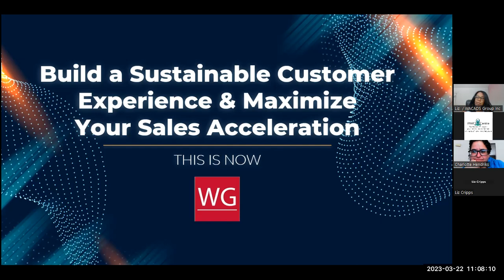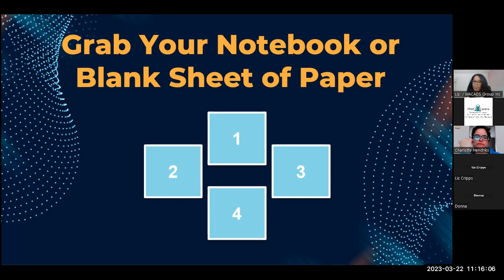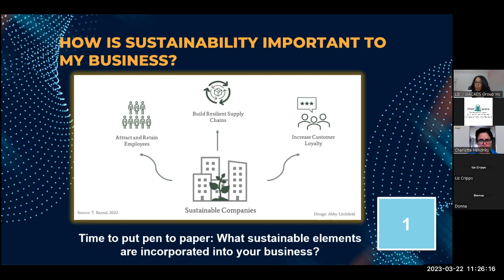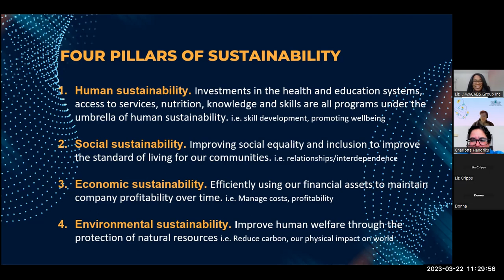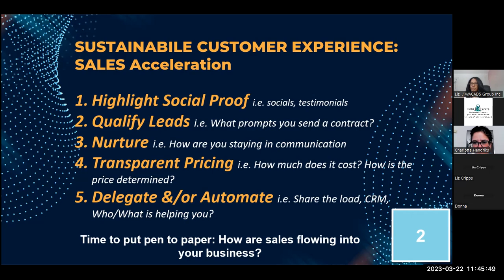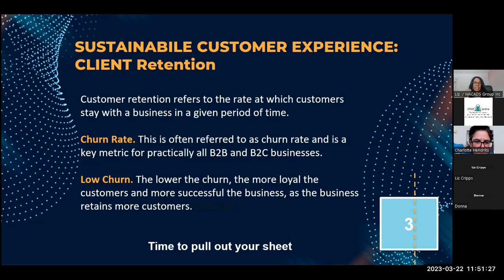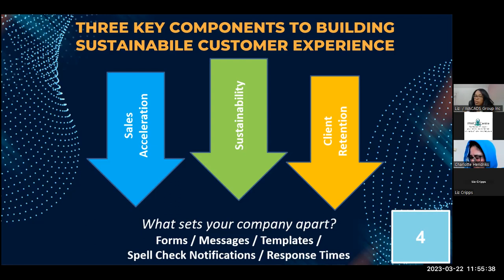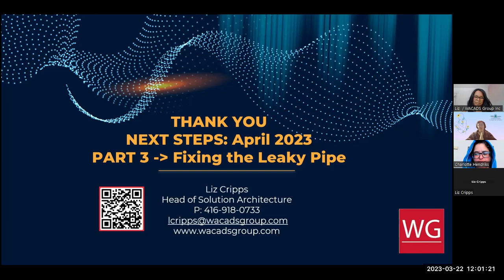Build a sustainable Customer Experience & Maximize Your Sales Acceleration.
Making the Money
Presented by Liz Cripps of WACADS Group Inc

This is a hands-on session where we start to build the framework for a sustainable customer experience. The discussion is focused on the front end of the business i.e. sources, sales channels and how we work with them. The outcome of this session is a preliminary model that reflects the uniqueness of your business.